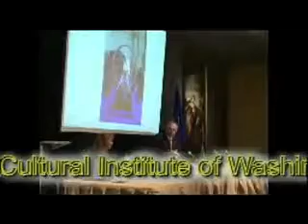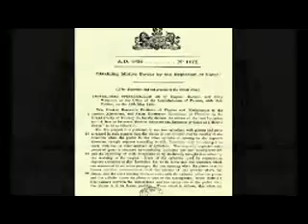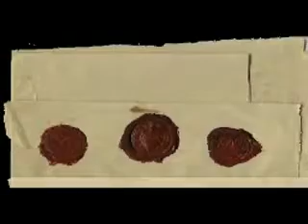Barsanti invents to Volterra (Italy) the gasoline engine